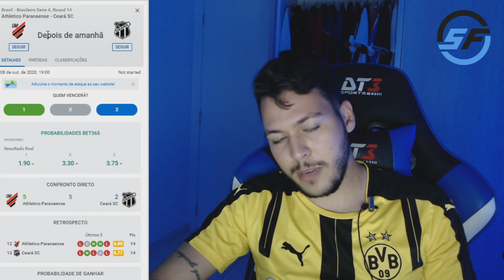PALPITE 14ª RODADA BRASILEIRÃO SERIE A 2020